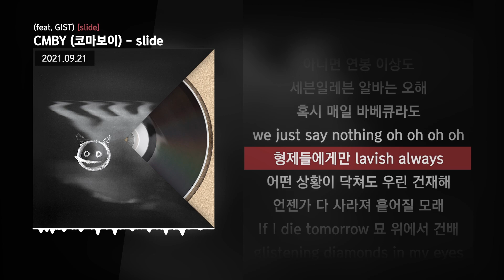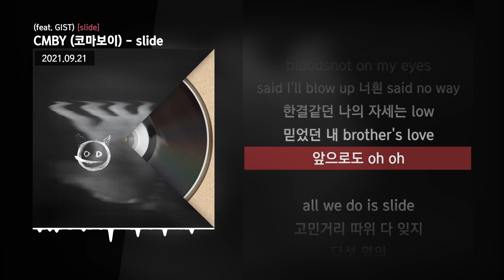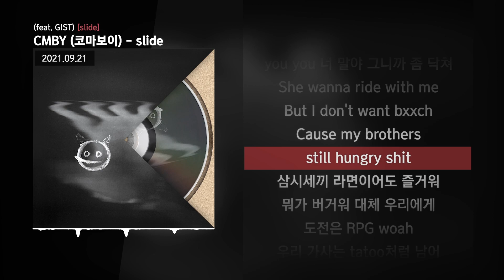CMBY (코마보이) - slide (feat. GIST) [slide]ㅣLyrics/가사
✅ 정보
CMBY – slide

싱어 CMBY의 넓은 스펙트럼을 여실히 드러내는 더블싱글
알앤비, 발라드 중점이었던 지난 앨범 'BLOOM'과는 완전히 다른 결의 곡이다.
근 1년만에 돌아온 CMBY의 컴백 작품, '고스트바둑왕'과 'Slide' 를 통해
앞으로 CMBY가 보일 다채롭고 진정성 있는 행보를 지켜보기를 바란다.

[Track Credit]

2. slide (feat. GIST) (title)
Lyrics by CMBY, GIST
Composed by CMBY, GIST, Xapi
Arranged by Xapi

[Album Credit]

Executive Producer : CMBY
Mix and Mastered by waylesseno
Artwork by RUBY